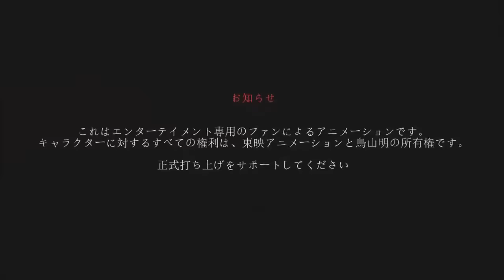Dragon Ball Super 2: "New Saga" - The most stronger warrior !!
COPYRIGHT ANIMATIONS☀️

Yamoshi The First Super Saiyan